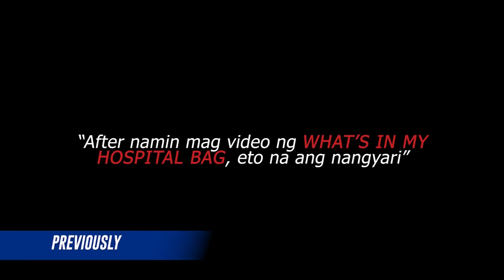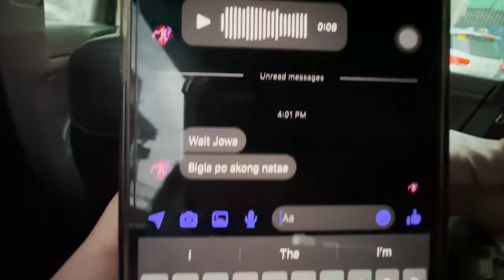WELCOME TO THE WORLD BABY YABI | TEAM HAPI